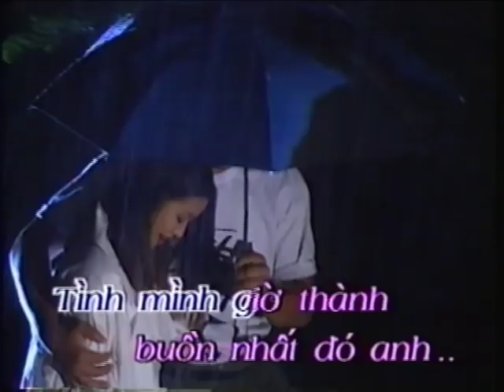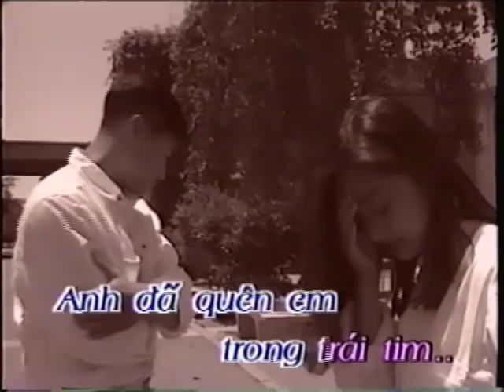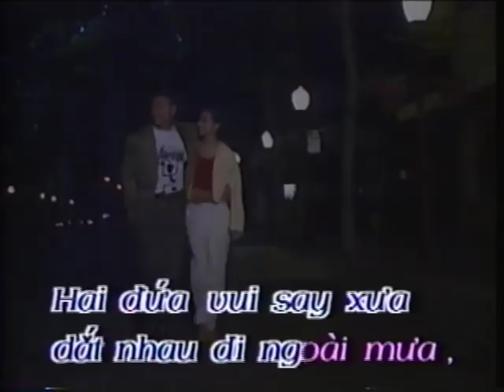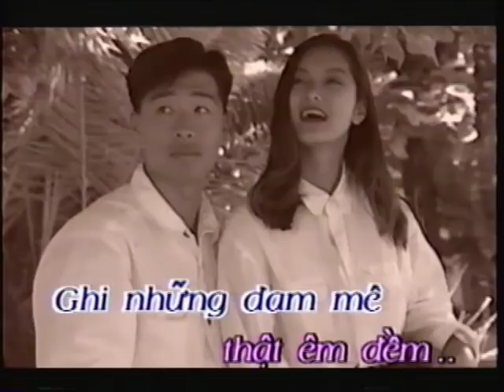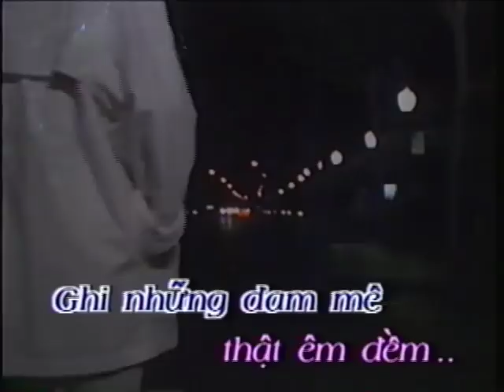Môi Tím (Karaoke)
Katie Luong, Moi Tim, Karaoke